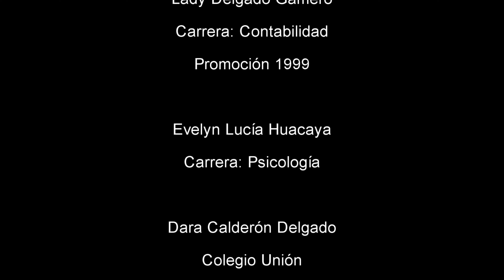Todo va a estar bien - Be Alright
Evan Craft - Be Alright [Todo Va A Estar Bien]

Producción General
Lady Delgado Gamero

Dirección
Daniel Ramos

Voces
Lisseth Heidinger Zevallos
Colegio Union: Promoción 1998
UPeU: Carrera de Psicología - Promoción 2003

Mónica Altez
Colegio unión promoción 19 99

Lady Delgado Gamero
Carrera: contabilidad
Promoción 1999

Ruth Salas Longa
Carrera: Educación
Promoción 1997

Dara Calderón Delgado
Colegio Unión

Evelyn Lucía Huarcaya
Carrera Psicología

Arreglo musical
Luis Manuel Torrealba

Instrumentos andinos
Eric López

Edición y mezcla de voces
Oswaldo Torres

Daniel Ramos

Producción General
DR’Ministries

Canción Original: Songtrust, Capitol CMG Publishing, Heaven Networks LLC, LatinAutor - UMPG, LatinAutorPerf, Polaris Hub AB, Redimi2 Records Inc.